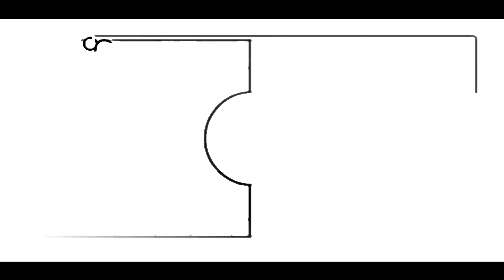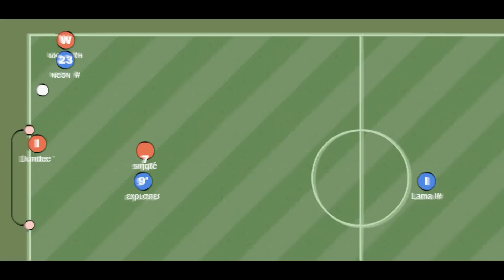SinqLé Haxball Movie IV